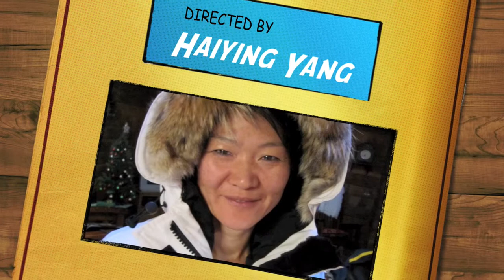Let's go ski! Music by Joshua Hults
I always think the designs for snow board, surf board and ski are some of the coolest!